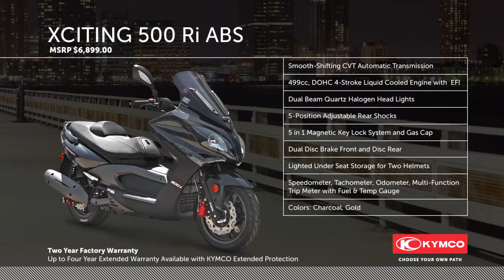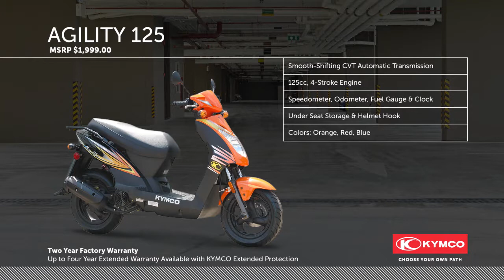KYMCO OnRoad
Moxie Partners